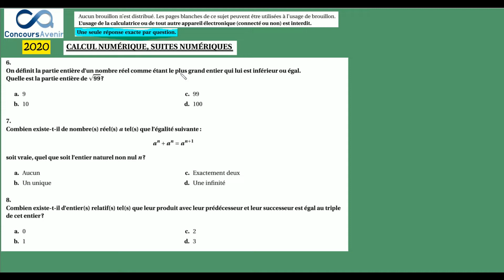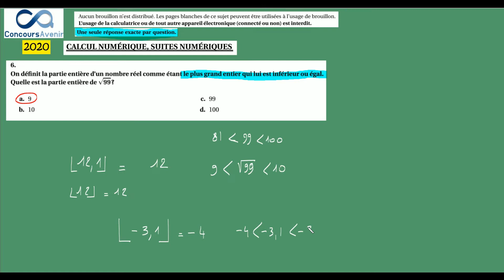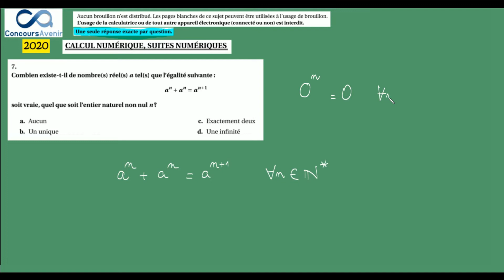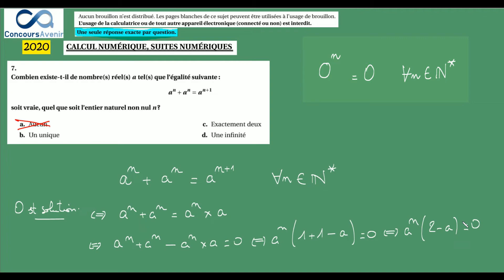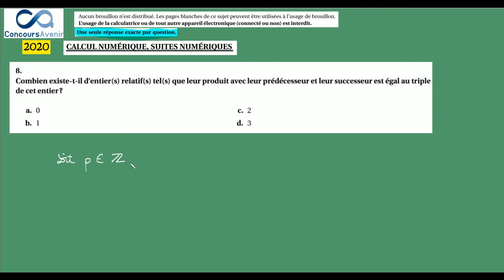Term Spé maths concours avenir 2020 calculs numériques question 6 à 8 version 2